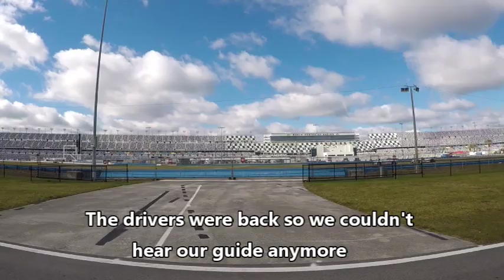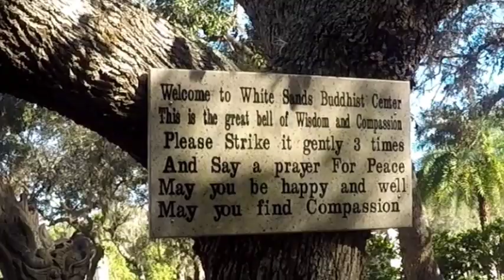Ep 12 Daytona Beach, Buddhist Monastery and visiting a citrus farm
After Daytona Raceway noise, a Buddhist Monastery brought some peace and quiet. We spent a couple of nights at a citrus farm